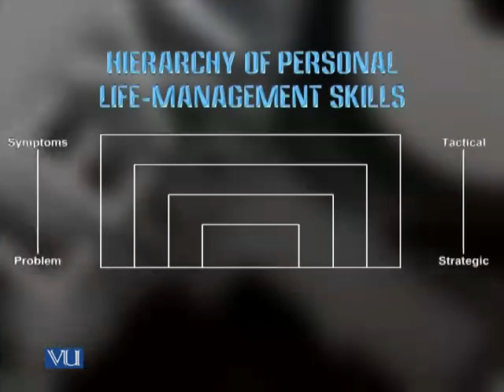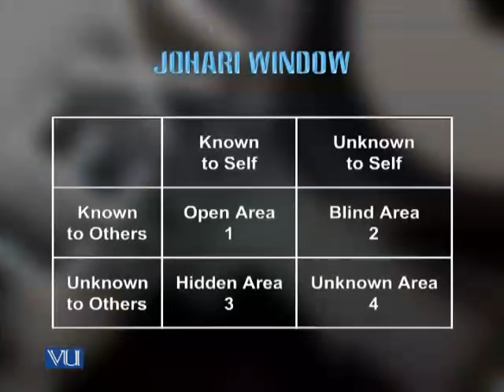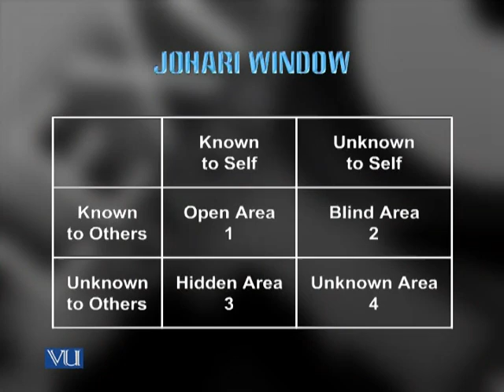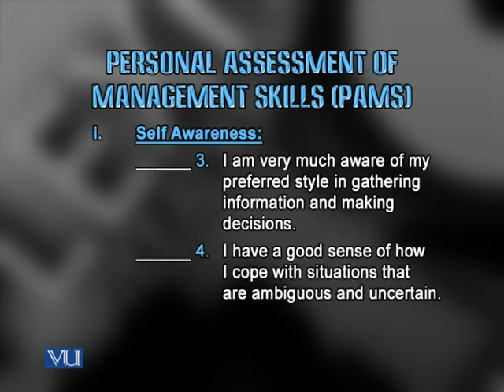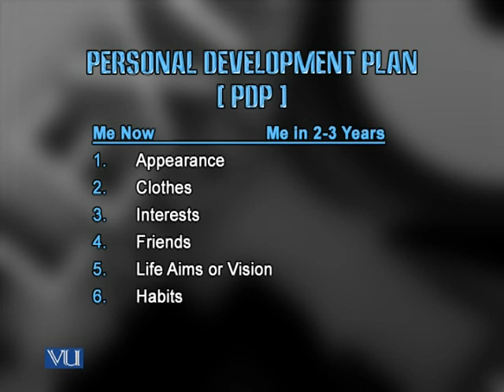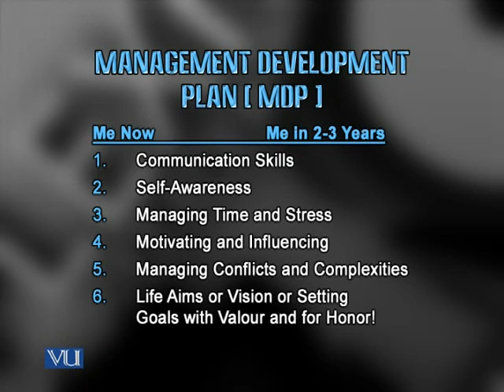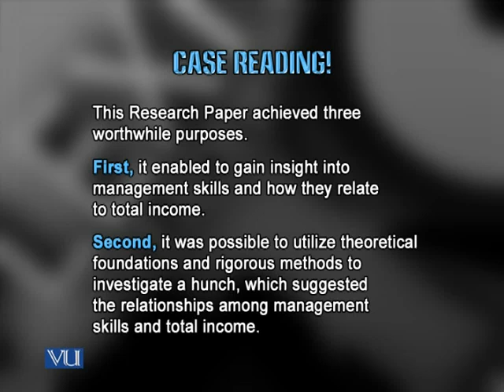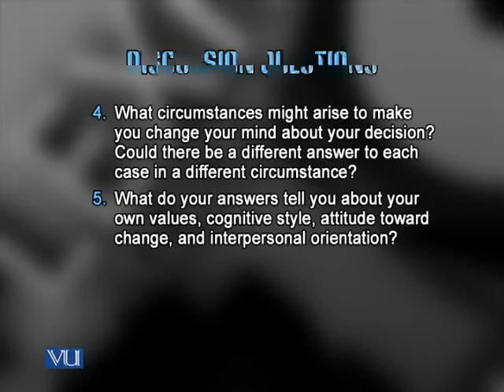MGMT622_Lecture20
MGMT622 - Management Skills: Lecture 20

Note:
"MGMT622 - Management Skills" is offered with an alternate course code of "MGMT722 - Management Sills" at Graduate (MS) Level.